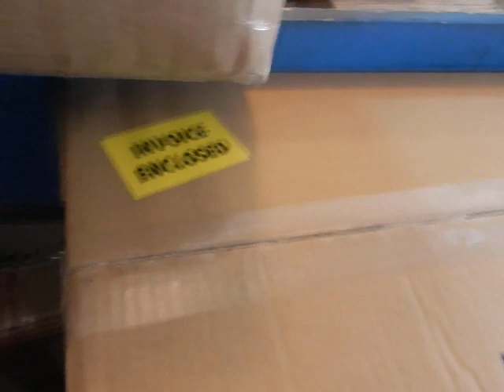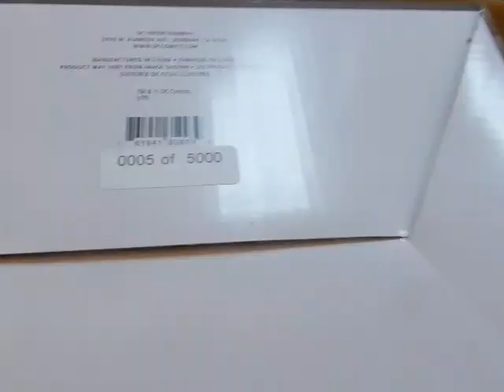Unboxing new LOW Number DC Bombshells Poison Ivy statue #5/5000 @ JC'S Comics N More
Unboxing DC Bombshells Poison Ivy statue. This IS #5/5000!! Been a While Since I've gotten a statue with such a LOW Number!!  $125.00 @ JC'S Comics N' More: Your Pop Culture Super-Store 6725 W Central Ave Toledo, OH 43617 & Follow JC'S on Instagram @ jcscomicsnmore.